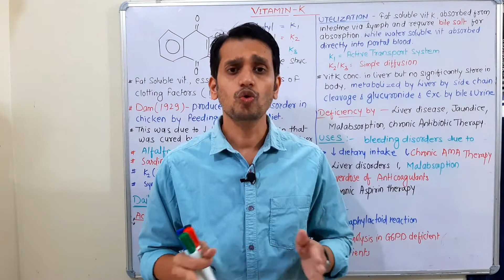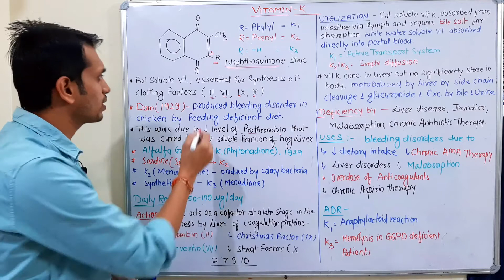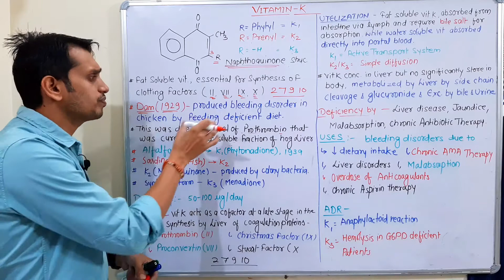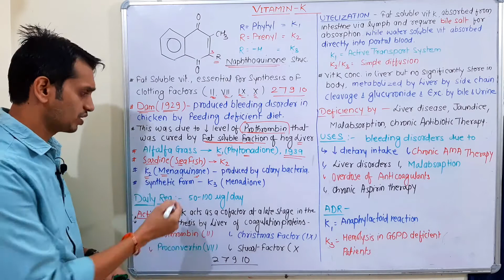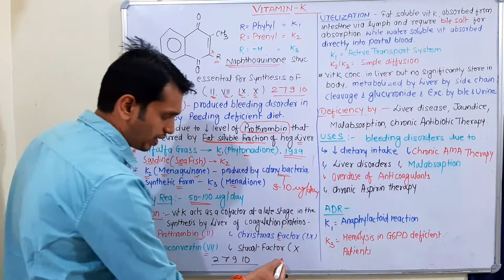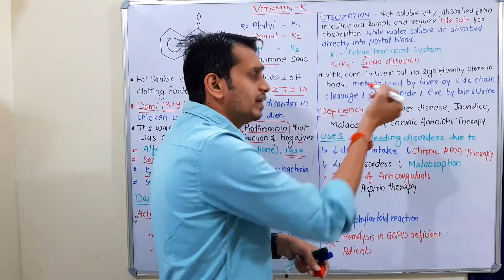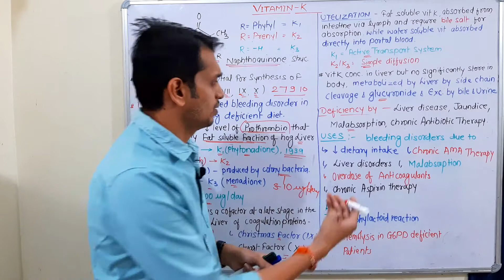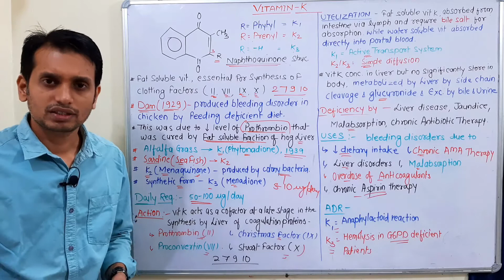Vitamin K Pharmacology | Coagulants Pharmacology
vitamin k pharmacology, coagulants pharmacology, coagulants and anticoagulants pharmacology, hemostatic agents, pharmacology 5th semester unit 2, pharmacology d pharmacy, coagulants drugs pharmacology,

this video explains the pharmacology vitamin K that is a coagulant or hemostatic agent which are used in hemorrhage conditions or bleeding disorders
Related Playlist/Video